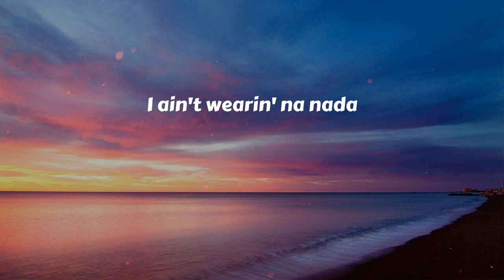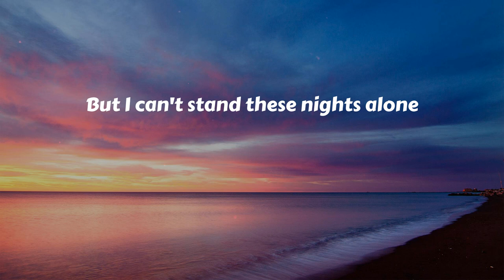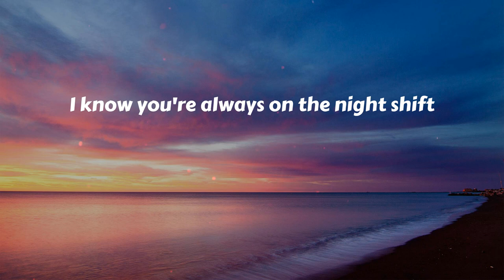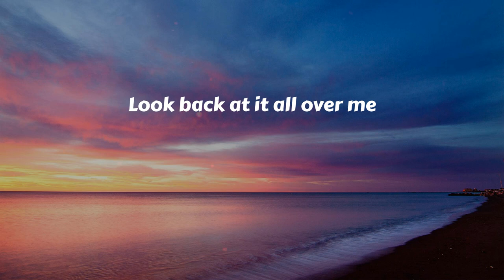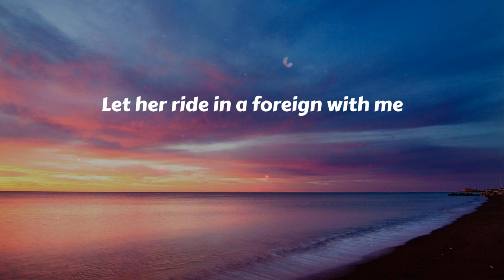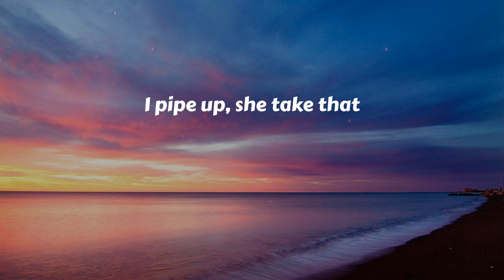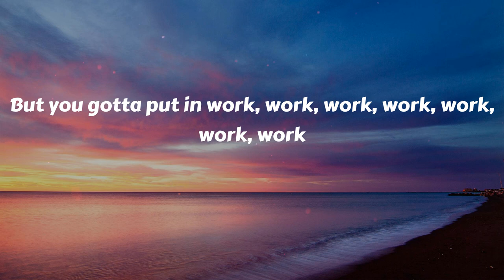Fifth Harmony - Work from Home (Lyrics)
Work from Home (Lyrics) - Fifth Harmony

🎤 Lyrics Work from Home:
Yeah